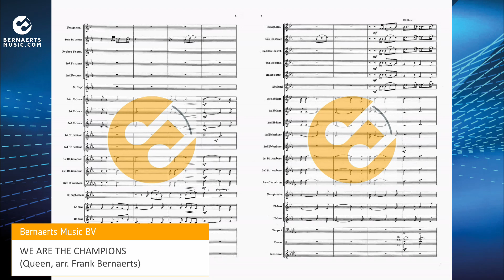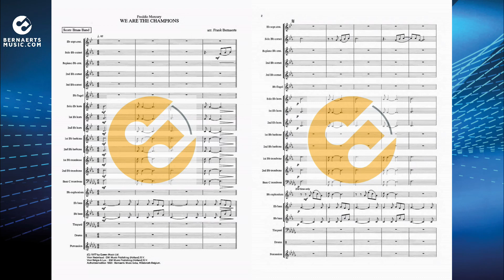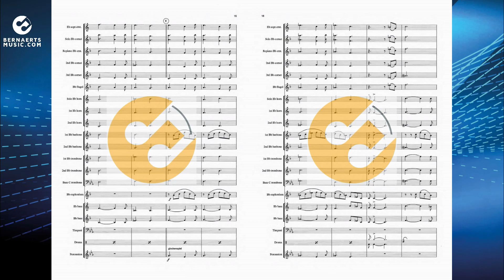WE ARE THE CHAMPIONS - Queen, arr. Frank Bernaerts - Brass Band Version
"We Are the Champions" is a song by the British rock band Queen, released from the band's sixth album "News of the World" (1977). The song has been written by lead singer Freddie Mercury. "We Are the Champions" has become an anthem for victories at sporting events, including as an official theme song for the 1994 FIFA World Cup. Het arrangement is geschreven door Frank Bernaerts.